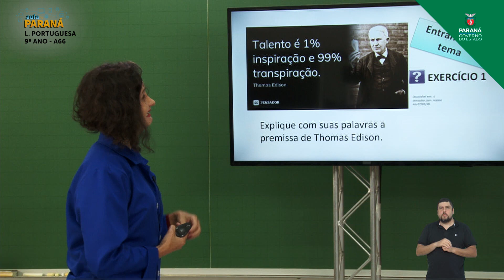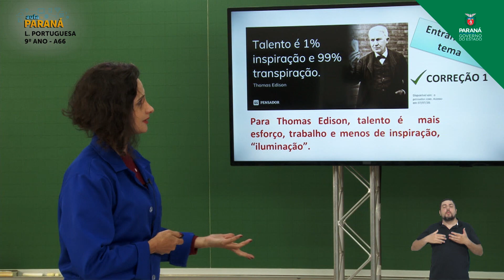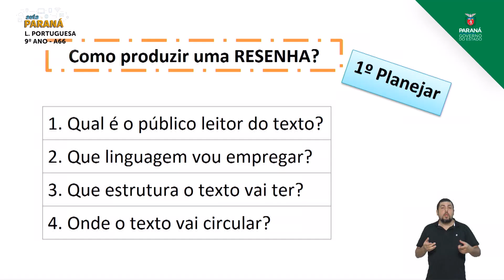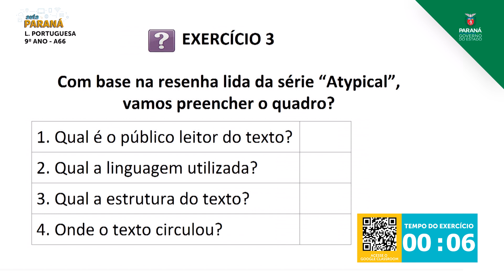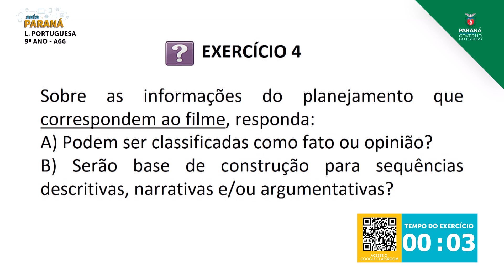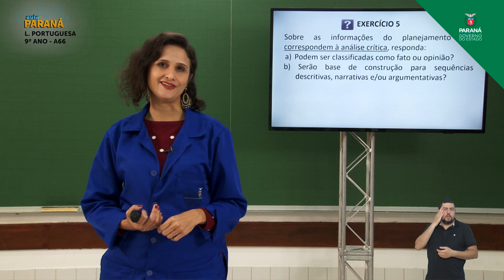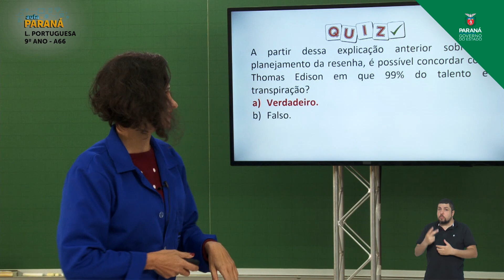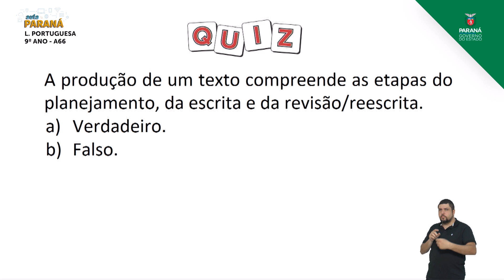9º Ano | Língua Portuguesa | Aula 66 - Produção de Texto: Gênero Resenha Crítica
Professora Maísa Cardoso